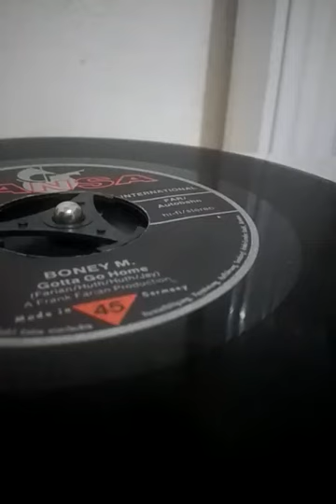GOTTA GO HOME - BONEY M